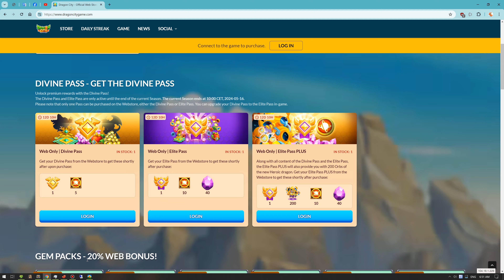Get Free Daily Gift - Dragon City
If you feel happy when you watch my videos